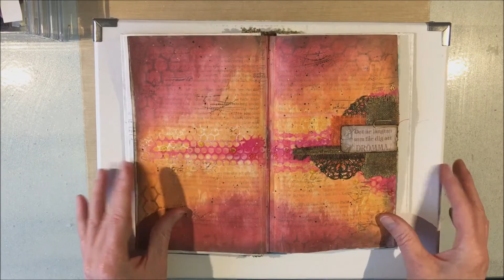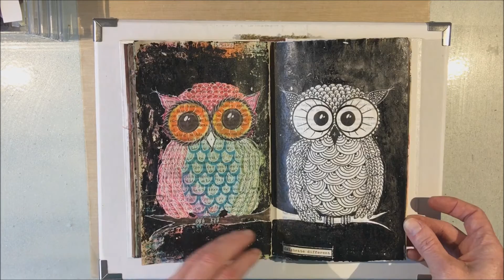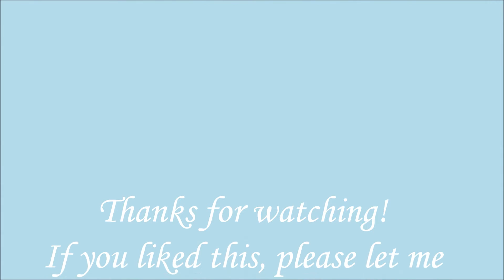Art journal flip through 2